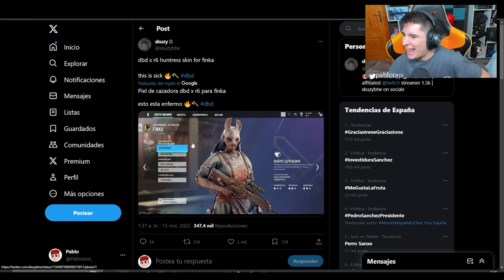CONFIRMADO *DEAD BY DAYLIGHT X R6 *Nuevos Bundles* | RAINBOW SIX SIEGE | Hevy Mettle | Pablotas